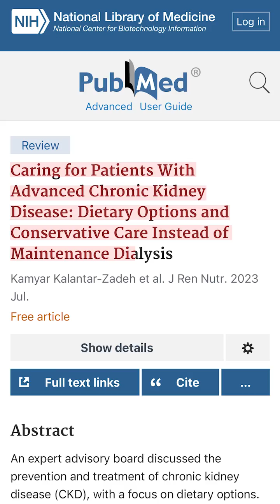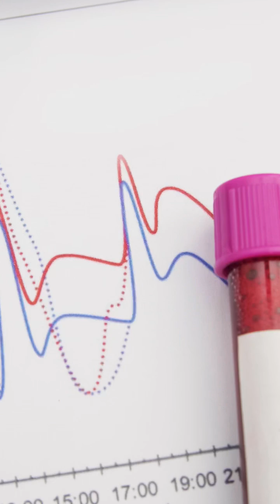High Protein Diets Are Terrible For CKD!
Welcome to @HealthyKidneyInc! In this video I'll be talking about why you should avoid high protein diets if you have Chronic Kidney Disease:

This isn't new, we've known for many years that if you have Chronic Kidney Disease you should avoid high protein diets. Anybody with Chronic Kidney Disease should not be consuming about 75 grams of protein per day. In most Chronic Kidney Disease cases, High protein diets lead to a worsening of creatinine, worsening BUN, worsening GFR, and you'll see your toxin count go up.

As always, if you have any questions let us know down below in the comments section. We'll do our best to answer all your concerns.